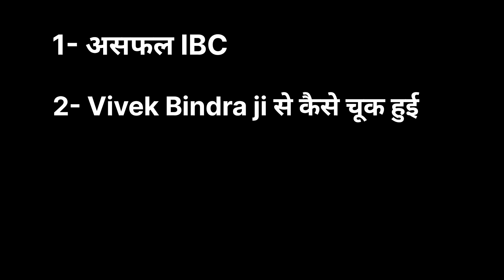Vivek Bindra refund money of Unsuccess IBC | Vivek Bindra vs Sandeep maheshwari | SCAM EXPOSED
Vivek Bindra refund money of Unsuccessful IBC | Vivek Bindra vs Sandeep maheshwari | SCAM EXPOSED
Stop SCAM Business | Sandeep Maheshwari

vivek bindra refund money

unsuccess ibc
ibc scam
We support Sandeep Maheshwari Sir
We support vivek bindra Sir

10 day MBA

Vivek Bindra 10 Day MBA

free MBA by Vivek Bindra
10 day free MBA program